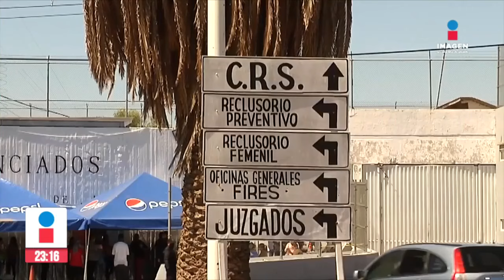Mañana comenzará audiencia en contra del multifeminicida Daniel Alejandro "G" | Rey Suárez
Este sábado 8 de marzo se iniciará la primera etapa de la audiencia final en contra de Daniel Alejandro "G" mulifeminicida de Guadalajara.